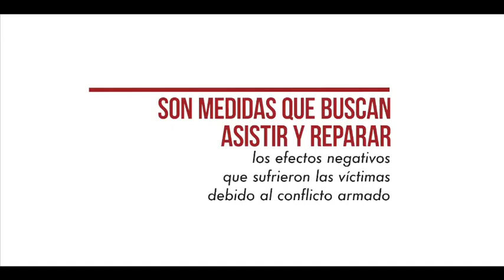Oferta Medida de Reunificación Familiar